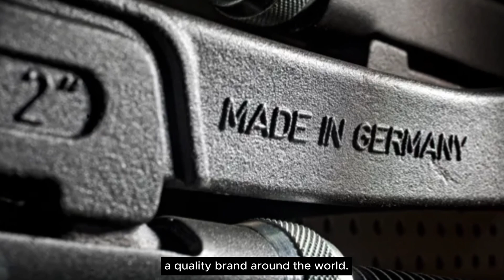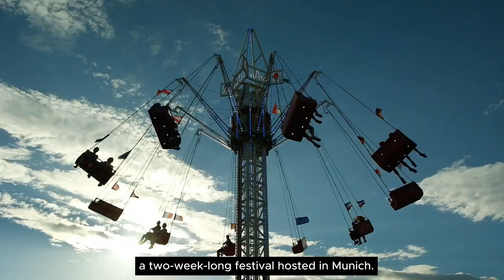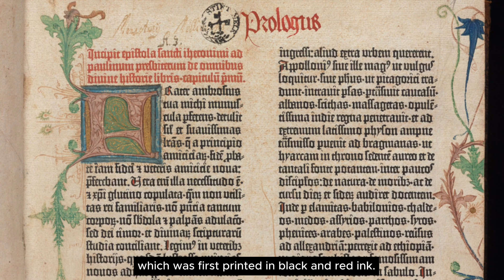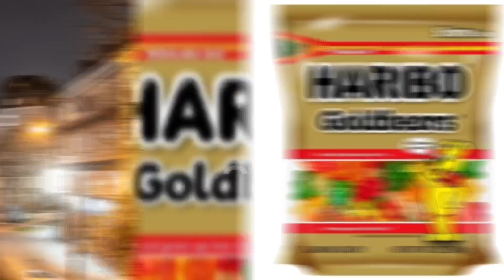Discover Germany: Escaping Prison Is Not Illegal? | Fascinating Facts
🌍 Join us on a journey through 27 fascinating facts about this incredible country, from its vibrant history and cultural landmarks to its quirky traditions and surprising innovations. Whether you're a seasoned traveler or just curious about the world, this video is your passport to discovering the unique charm and diversity that make Germany truly one-of-a-kind. 🕵️‍♂️✨ Hit play and let the adventure begin! 🎉🔍